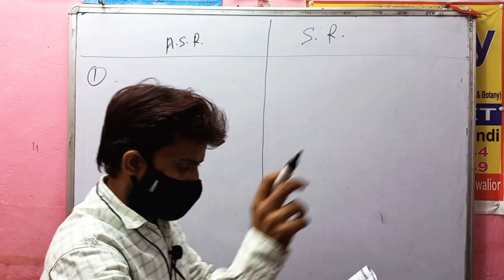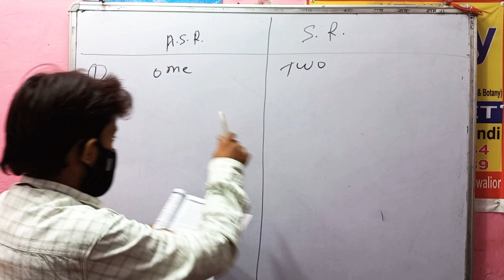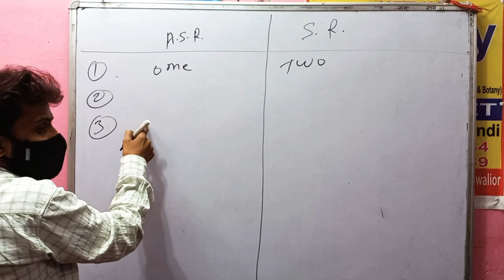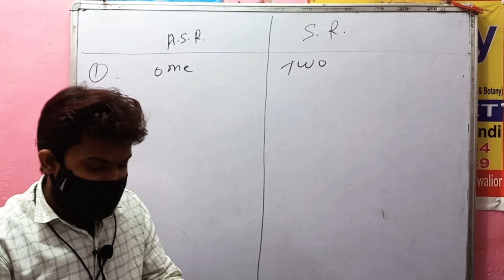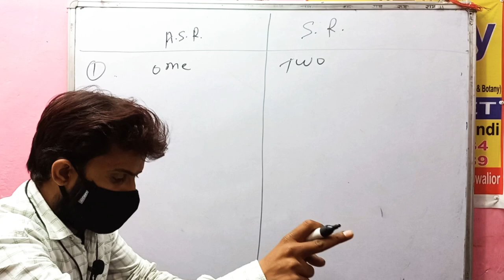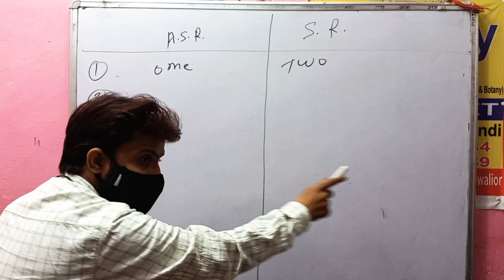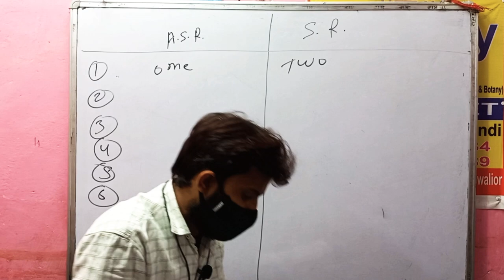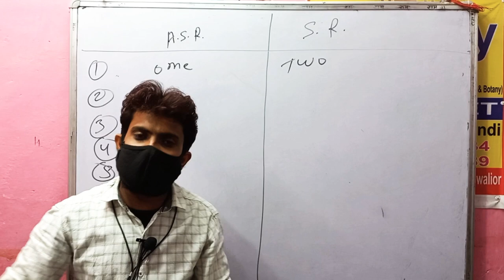differences Between Asexual Reproduction and sexual Reproduction By ‐ Shivkant sir BIOLOGY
Chapter ‐ 1 Reproduction in organisms  Lacture ‐ 2 ll Ram Ram ll पहले Demo लें फिर Decide करें...  Biology
     11th, 12th , NEET [ All Subject ] Physics,  Chemistry  , Math, English, Hindi ‐ अगर कोई छात्र 12th में अच्छे प्रतिशत लाना चाहता है तो उसे Shivkant sir के 7 नियम मानने पढ़ेंगे । ‐ 12th में अच्छे नंम्बर के लिए । 1‐ Regular Class आना पढ़ेगा , 2 ‐ time से आना पढ़ेगा , 3 ‐ Monthly Test देना पढ़ेगा , 4 ‐ Chapter पूरा होनेके बाद Test देना होगा , 5 ‐ Course पूरा करना पढ़ेगा,  6 ‐ जो Teacher class में Homework Daily देते है उसको पूरा करना पढ़ेगा , 7 ‐Daily 6 ‐7  घण्टे घर पर पढ़ना पढ़ेगा